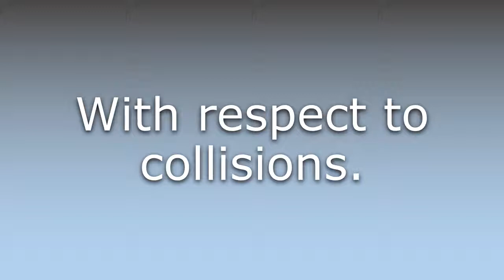What does Collisionally mean?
What does Collisionally mean in English? Learn the meaning of Collisionally.